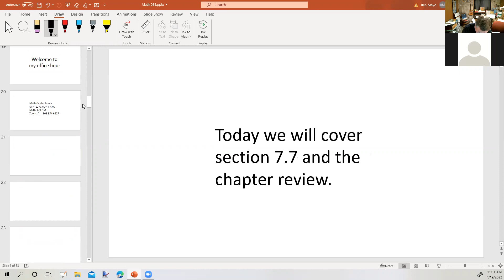Math 095 Spring 2022 Section 7.7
Problem Solving Using Rational Equations